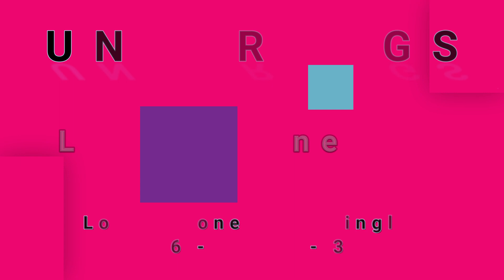UNDERDOGS-Love's Gone Bad (vinyl)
3WK.COM records from Technics SL-1200MK2's and Pioneer PLX-1000 turntables. 3WK.COM phono cartridge catalogue includes: Ortofon 2M Bronze, Ortofon 2M Blue, Ortofon 2M Red, Audio-Technica AT-VM95ML, Audio-Technica AT-VM95E, Shure M44-7.